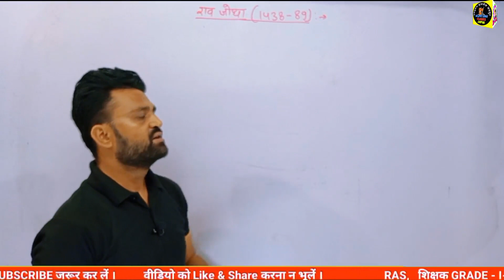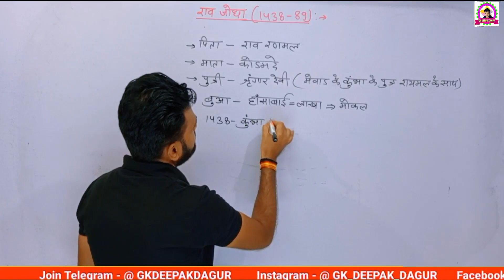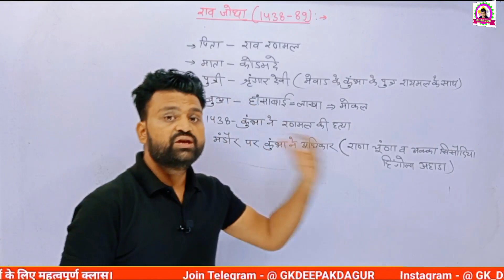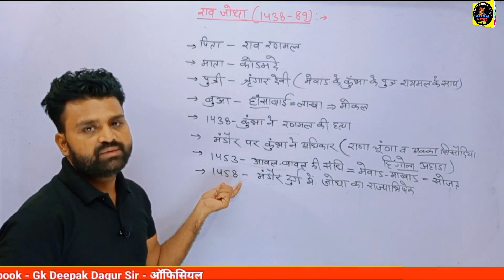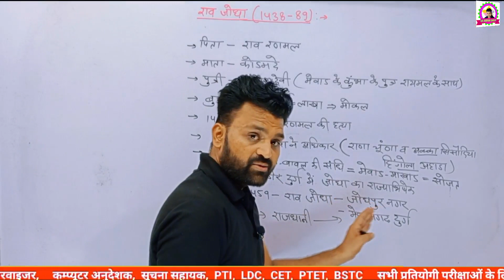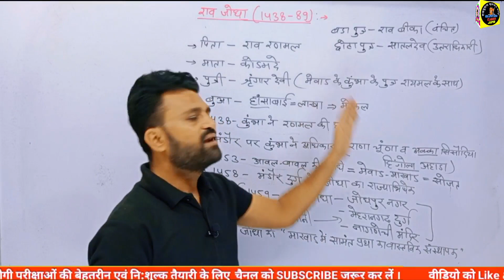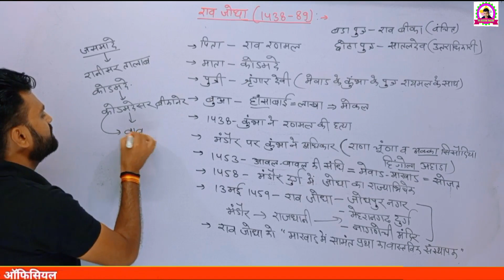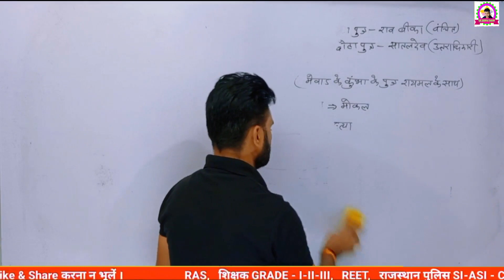Rao Jodha | rao jodha ka itihaas | rav jodha | rav jodha deepak dagur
Rao Jodha | rao jodha ka itihaas | rav jodha | rav jodha ka itihaas | rav jodha deepak dagur sir
राव जोधा || जोधपुर महाराजा राव जोधा || राव जोधा का इतिहास ||

rav jodha
rao jodha
rav jodha ka itihas
rav jodha ka itihaas
rav jodha ki kahani
rao jodha ka itihaas
rao jodha ki kahani
history of rao jodha
rao jodha history in hindi
rao jodha history
rao jodha family tree
rao jodha in hindi
rao jodha jodhpur
rao jodha rathore
marwar ka rav jodha
jodhpur m rav jodha
rav jodha ki history
rav jodha ki aavl bavl sandhi
jodha akbar full movie
rao jodha jodhpur
rao jodha memorial

rajasthan gk की जादुई क्लास
rajasthan gk a to z
rajasthan gk for 2nd grade

patwar new vacancy 2024
patwari bharti 2024
patwari classes
rajasthan police online classes 2024
2nd grade vacancy 2024
rajasthan pti bharti latest news
rajasthan pti online classes